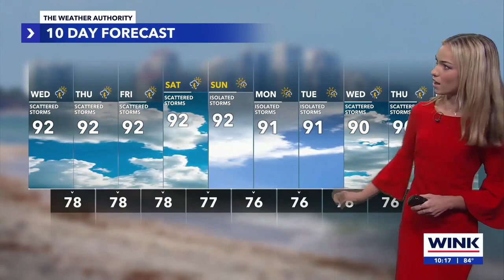Southwest Florida Weather Forecast